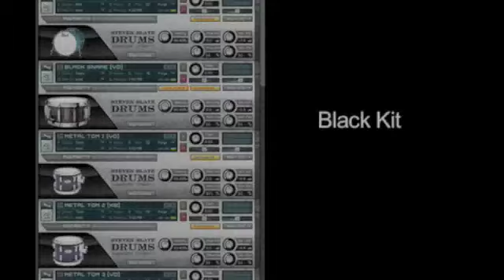Glen Sobel - Lars Ulrich Metallica sound on Vdrums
Glen Sobel (Alice Cooper, Sixx AM, Paul Gilbert, Impellitteri) playing on a set of Roland V Drums demonstrating the "Black Kit" off Steven Slate Drums 3.5 sample library. The Black Kit is based on the famous drum sound achieved on Mettalica's Black Album from 1991. Black Kit is one of about 50 kits offered by Steven Slate Drums. Steven Slate's samples are used and endorsed by some of the biggest producers and engineers in the business.